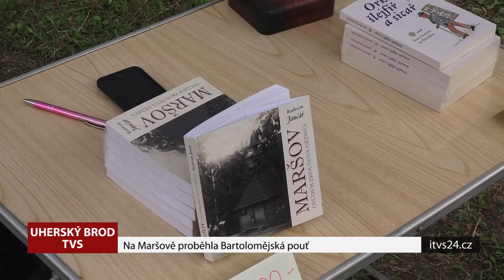Na Maršově proběhla Bartolomějská pouť (TVS)